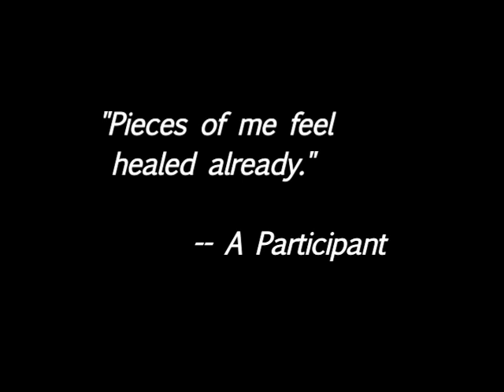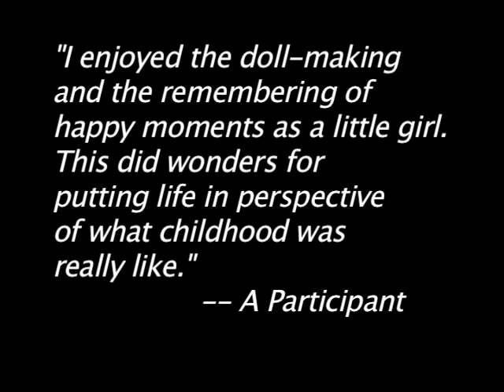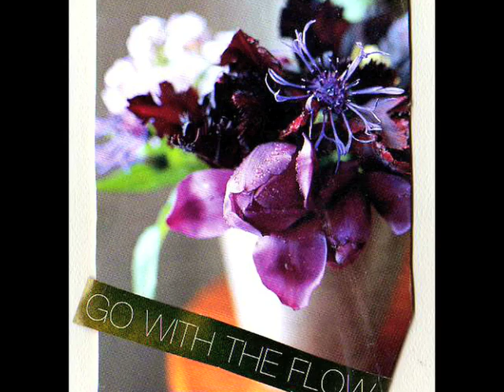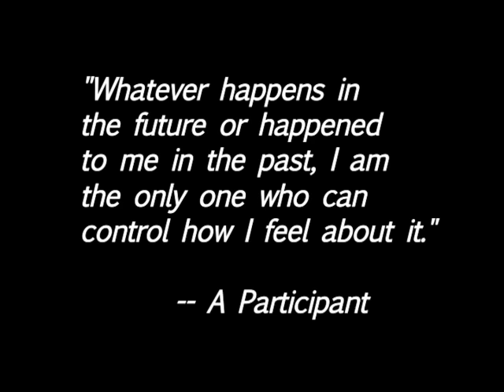The Sankofa Circle - Transformative Art for Healing & Recove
The Sankofa Circle is an innovative, transformative art-based program for women who are healing from potentially dis-empowering life experiences that may have diminished their sense of self, or inhibited their ability to make conscious choices in how they show up in the world. We especially seek to support women who are recovering from specific traumas, such as childhood sexual abuse or family violence.

Interview with founder Qaadira Allen

Video by Derek Moench